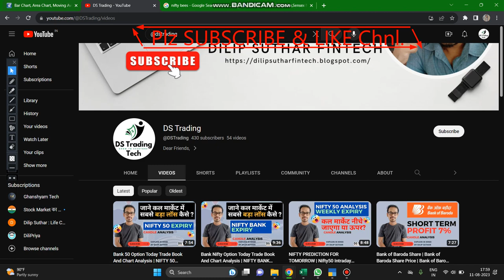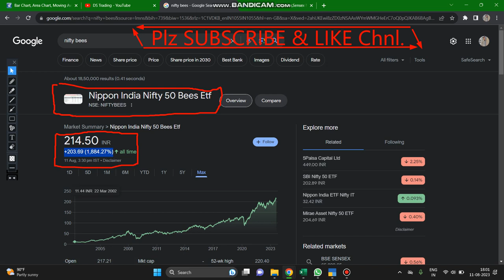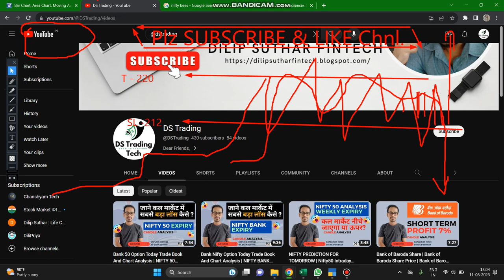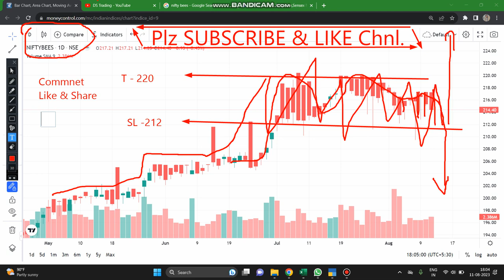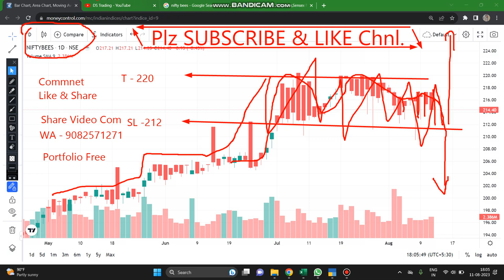ETF, Nifty Bees, Bank Bees Explained | ETF Investment Strategy | Make Regular Income From Stock DSTT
Nifty Bees 100% Risk Free Investment | 10000rs को 3.5 करोड़ बनाएगा! | Mukul Agrawal
How to Invest in Stock Market? | ETF, Nifty Bees, Bank Bees Explained
100 % Risk Free Trading Strategy | Niftybees Secret Strategy | ETF Trading Strategy | Niftybees
NIFTY IT ETF | ETF Trading Strategies
Nifty Bees Explained | Risk Free Investment | करोड़पति बना सकता है | Long Term Investment | Aceink
What is ETF? Is it same as Nifty BeES? | CA Rachana Ranade
ETF Investing – Nifty BeES & Exchange Traded Funds क्या हैं, कैसे Invest करें?
NIFTY Bees ETF की सबसे आसन Swing trading strategy|Nifty bees trading strategy|Nifty Bees Income ?
Top 3 Best ETF For 2023 | ETF vs Index Fund vs Mutual Fund| Best SIP Plan For 2023-24 | Nifty BeES
NIFTY BEES: कंपाउंडिंग की ताकत को समझो 😱 पैसा जोड़ने की सबसे फास्ट मशीन 😱 NIFTY BEES ETF
Best ETF To Invest In 2023: Ultimate Guide For ETF Investing, ETF vs Index Fund, Strategy, Long Term
IT BEES ETF | SWING TRADING STRATEGY | WHAT IS ETF? | BEST STOCKS TO INVEST IN 2023 | ETF INVESTING
ETF vs Index Fund | Investing in ETF is Good or Bad? Why I Choose Index Fund Over ETF
Investing with ETFs in 2023 | Niftybees | ETF Investment Strategy | In Hindi
Delta के साथ करो Option trading कभी लॉस ही नही होगा✅ | Delta Trading Strategy Hindi | Iofs hindi
ETF Investment Strategy | Make Regular Income from Stock Market
HOW RAKESH JHUNJHUNWALA MADE MILLIONS IN MARKET CRASH ? | 4 CASE STUDIES | INDIAN WARREN BUFFETT
Big Momentum Expecting
Nifty Predictions for Tomorrow & Bank Nifty Analysis for 11 August| Best Intraday Levels for Friday
BANK NIFTY NEAR KEY LEVELS..|MARKET ANALYSIS | BEST TRADE FOR TOMORROW IN NIFTY AND BANK NIFTY 11/08
Live trading Banknifty nifty Options | 10/08/2023 | Nifty Prediction live || Wealth Secret
Exposed | Viral | Scam | hot stocks | Explain | Spread | Boom |  NSE | BSE | Online Income | Daily Profit | Vlog | Blog | Books | Reader | Best Game | Earn per day | Help

4K Camera

Dilip Suthar Trading (DS Trading)

⏩DS Trading Tech Learning  not be liable for any lose and profit directly or indirectly due to the information given in this video.